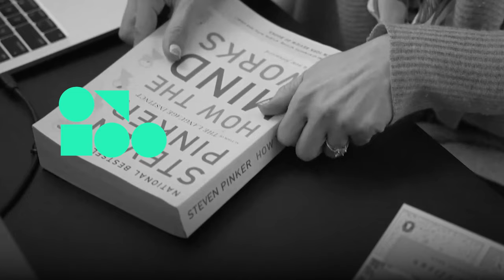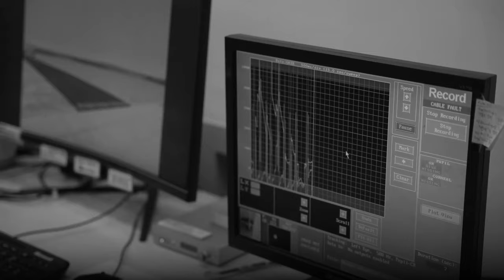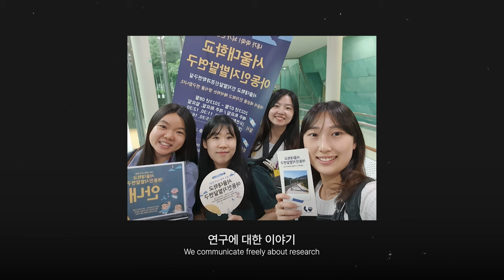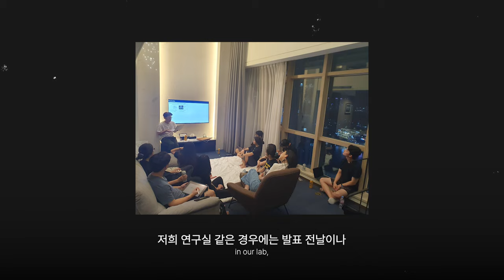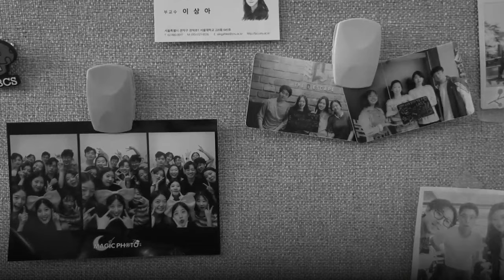[연구뭐하지?] 과거를 회상할 때, 미래를 상상할 때 벌어지는 뇌인지 메커니즘_이상아 교수 | 서울대학교 “인지발달신경과학 연구실”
[연구뭐하지?]와 함께 연구실 탐방을 떠나요! 🎵

서울대학교 뇌인지과학과
이상아 교수님의 “인지발달신경과학 연구실”입니다.

인지발달신경과학 연구의 재미에 함께 빠져 보아요 🤗